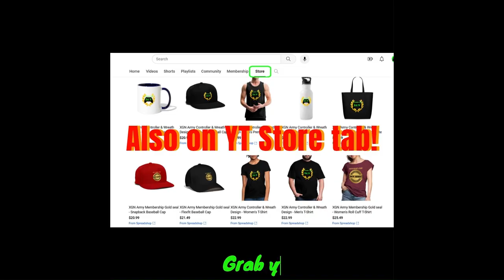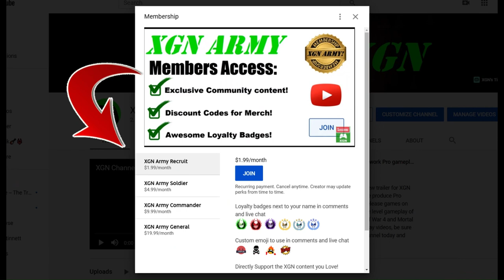MK1 Invasion Season 5 keys, Living Forest KEY item location!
Mortal Kombat 1 Invasion season 5, living forest Corrupted Soul key location. Living Forest key item location in MK1 Invasion Season 5. Ermac gameplay with both fatality finishers in Living Forest, unlocking the corrupted Soul gate. MK1 invasion season 5 gameplay on Xbox Series X.